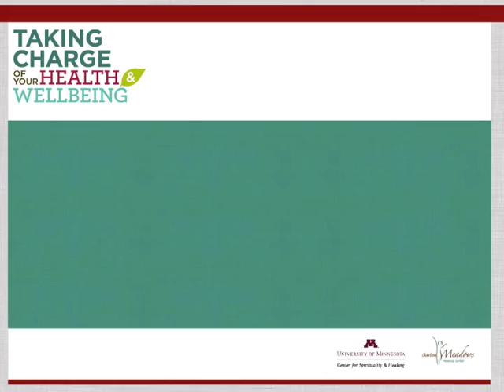Three Food Rules to Follow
Dr. Walter Willett, physician and researcher at the Harvard School of Public Health, describes the three most important food rules you should follow to maintain a healthy diet.